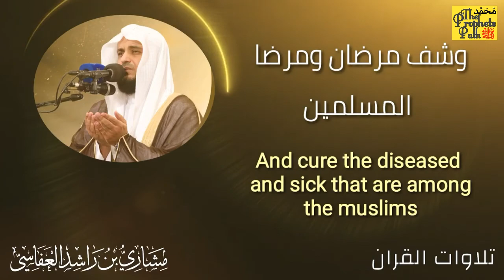|POWERFUL DUA FOR FORGIVENESS & GOOD HEALTH BY MISHARY RASHID ALAFASY|RAMADAN 2021|THEPROPHETSPATH|